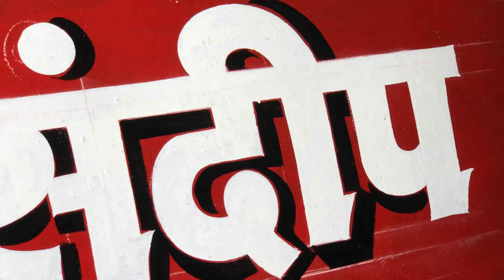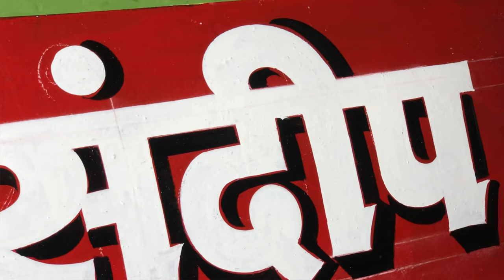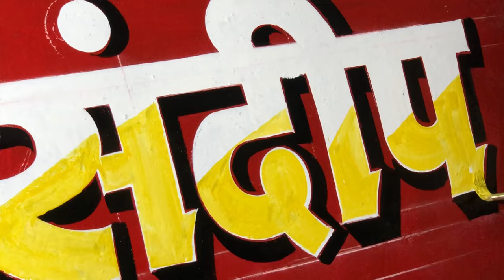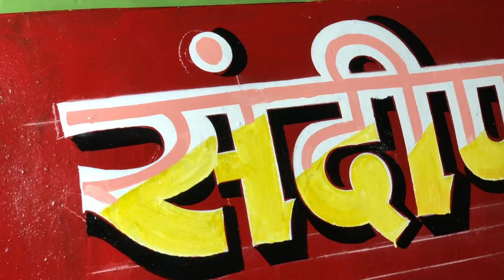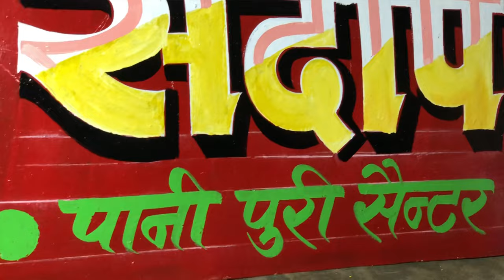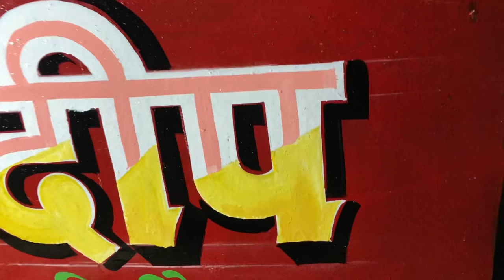Transform Your Art with Hindi Signboard Lekhan || Painting Ideas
Transform Your Art with Hindi Signboard Lekhan || Painting Ideas painting ideas ​⁠